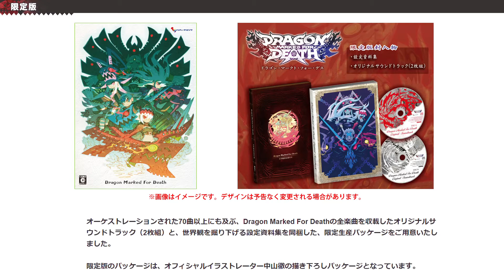Dragon: Marked For Death’s New Trailer Shows More Of Its World, Growth System, Characters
Inti Creates shared a brand-new trailer for Dragon: Marked For Death with a look into its story, world, growth system, and playable characters including Empress, Warrior, Shinobi, and Witch.

We recently got to check out two new stages for the game with the ship and ice stages along with some more Shinobi and Witch gameplay.

Dragon: Marked For Death releases on January 31, 2019 for Nintendo Switch.

via Siliconera